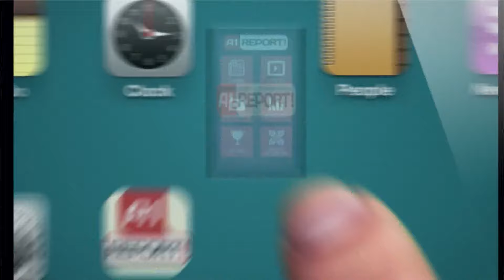A1 Report Shtegtim ne Langarice 2014